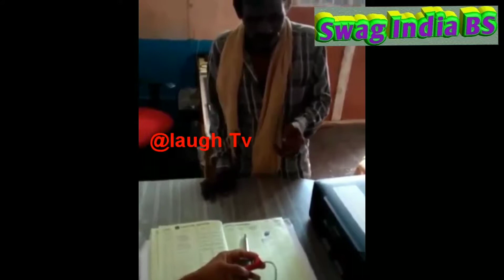Most Indian Trending Funny viral Videos || Try Not To Laugh India || must watch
Hello friends,

"Swag India BS"

THIS VIDEO IS JUST FOR ENTERTAINMENT /HUMOUR ! WE DON'T HATE PEOPLE ! !